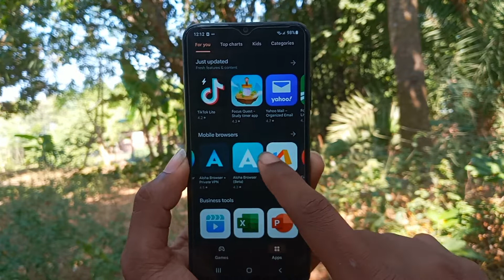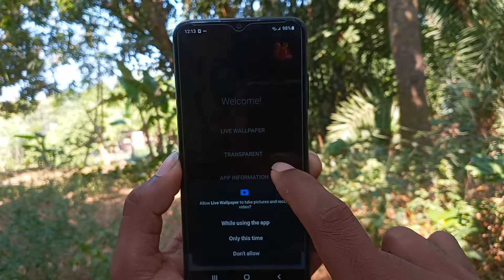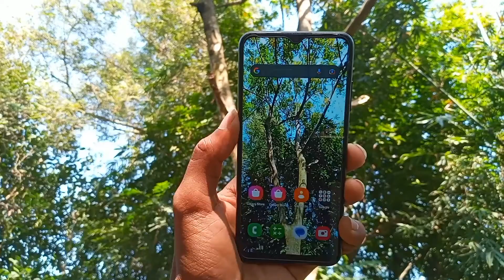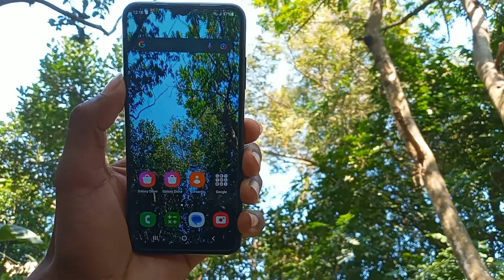এই অ্যাপটি এতদিন পাগলের মতো খুঁজছিলাম | Android Live Wallpaper Apps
Help Service
Message korun